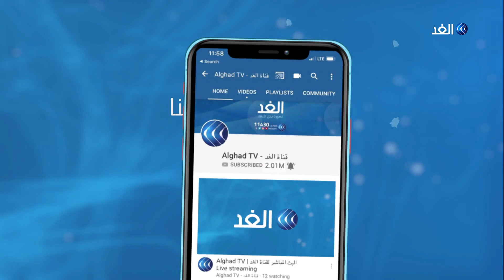عثمان الميرغني: إنهاء المقاطعة الأمريكية أول خطوة نحو حل الأزمة الاقتصادية في السودان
جولة جديد  لوزير الخارجية الأمريكي مايك بومبيو في الشرق الأوسط، ما هو معلن أن ملفات السلام  والنفوذ الإيراني و أزمات المنطقة هي القضايا التى من اجلها جاء بومبيو, أما غير المعلن فإنها ربما تأتي في اطار الترويج  لنجاحات ترامب في سياسات ادارته الخارجية .. من أجل البقاء رئيسا في انتخابات نوفمبر المقبل... المزيد من التفاصيل يتحدث من القاهرة محمد عز العرب  خبير الشئون العربية بمركز الأهرام للدراسات السياسية، ومن دبي مازن عليوي الكاتب والمحلل السياسي، ومن الخرطوم عثمان الميرغني، رئيس تحرير صحيفة التيار.